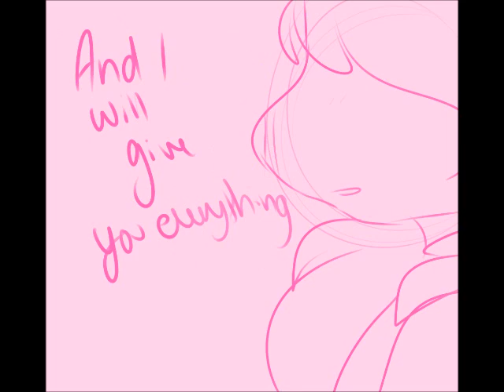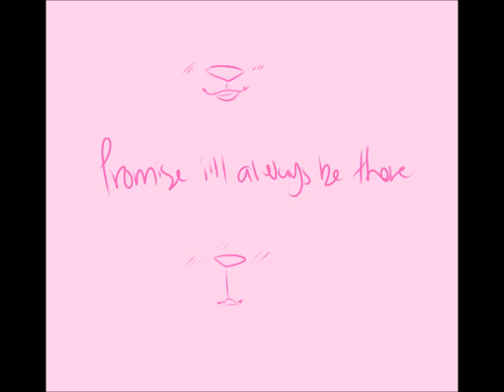The Cure BF Animation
For my lovely boyfriend !!! hearts ily